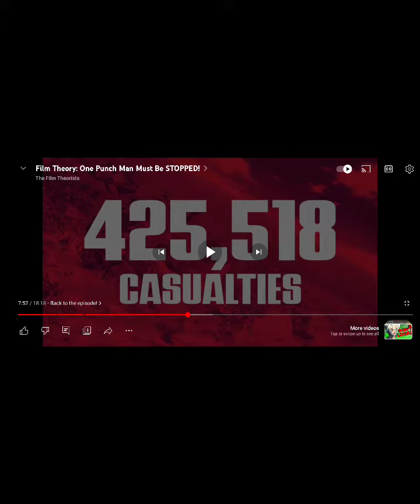matpat mistake don't sue me